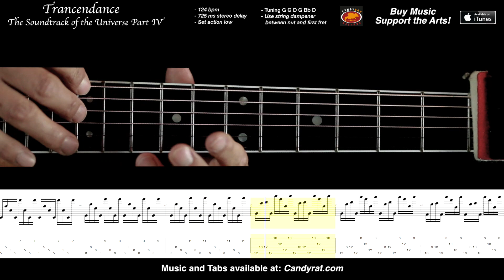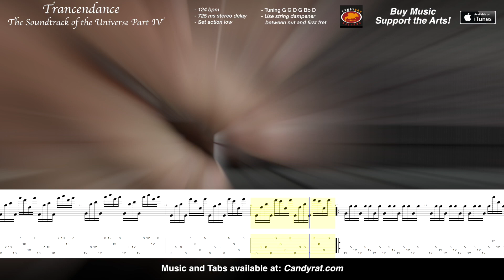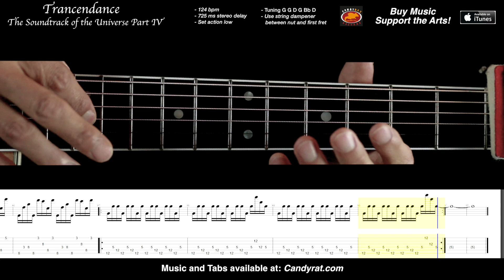Daniel Voth - Trancendance (Soundtrack of the Universe - Part IV)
Title track from Daniel Voth's new record release 'Trancendance'.